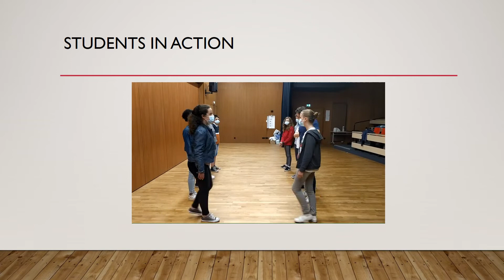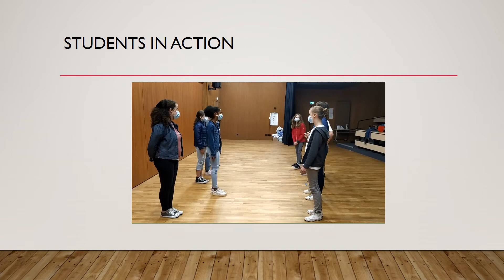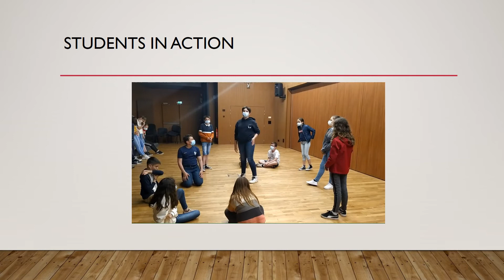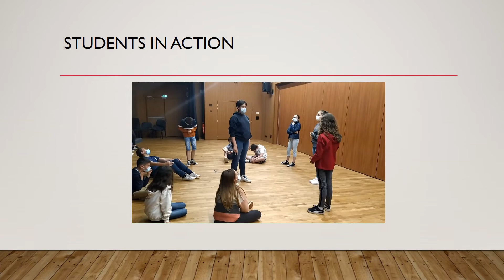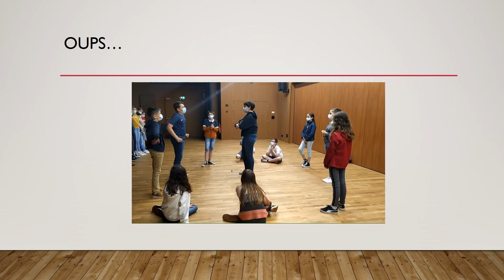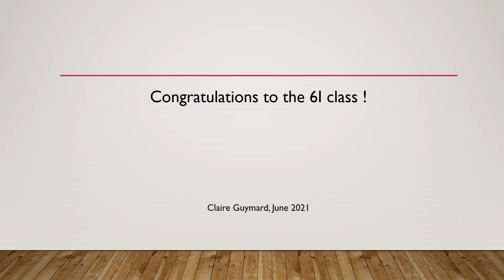Maths and Drama